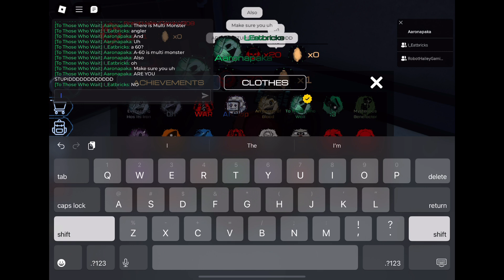plays Pressure (ft. @MERCY_CRUELTY ) - Lobby